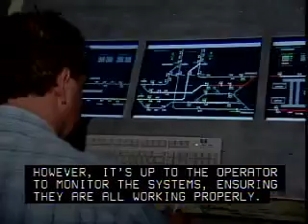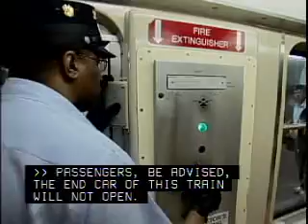Subway & Streetcar Operators